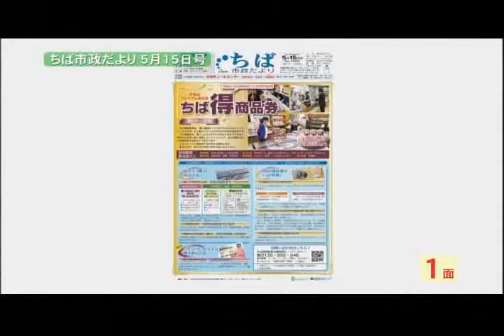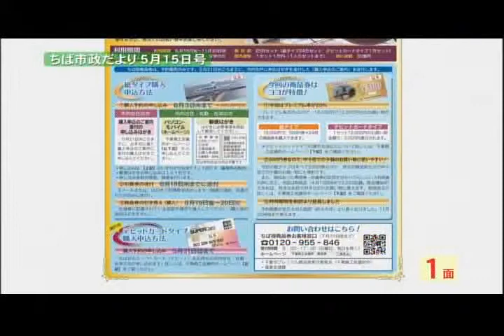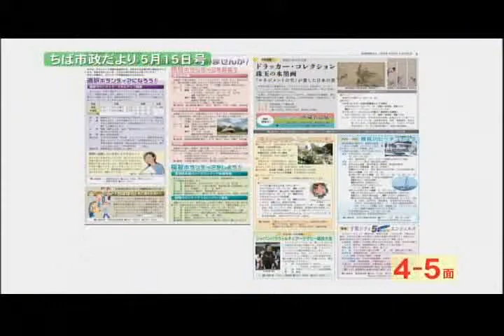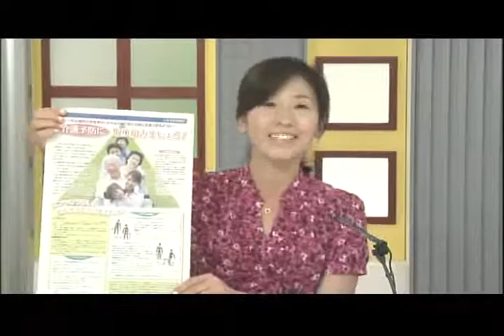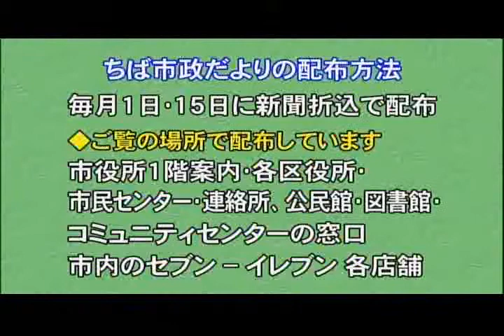いきいきメール千葉(平成27年ちば市政だより5月15日号)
j:COM千葉セントラルで放送している広報番組「いきいきメールちば」の動画です。
番組では、ちば市政だよりに掲載している情報などを紹介しています。